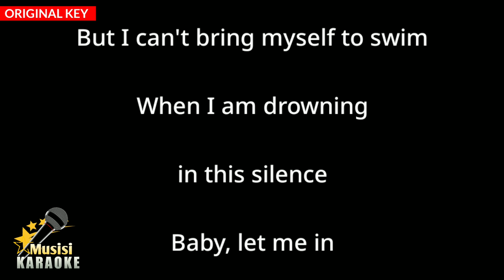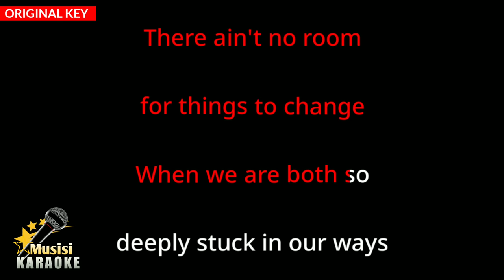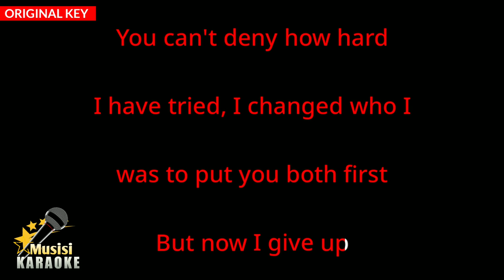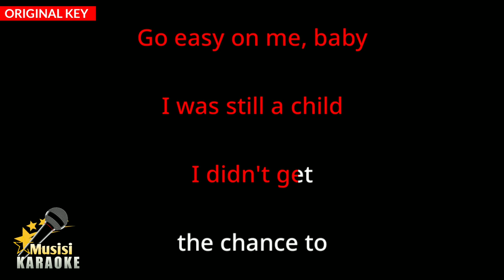Easy On Me - Adele (Karaoke Songs With Lyrics - Original Key)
Easy On Me Adele Karaoke Songs With Lyrics in Original Key Karaoke Version

Easy On Me Karaoke Instrumental

Easy On Me Adele has been included in the trending list on several platforms in the world, including trending YouTube. and this is Easy On Me karaoke version song with lyrics. Sorry if it's not that great. I hope to be better in the future in making other karaoke songs. happy singing :)

Easy On Me Lyrics :

[Verse 1]
There ain't no gold in this river
That I been washin' my hands in forever
When I am drowning in the silence

[Verse 2]
There ain't no room for a thing to change
I've changed who I was to put you both first

[Chorus]
Go еasy on me, baby
I was still a child
Didn't get the chancе to

[Bridge]
I had good intentions
And I had these hopes
But I know it now